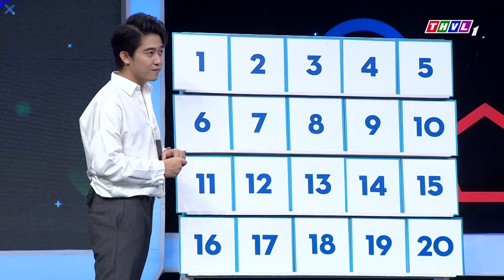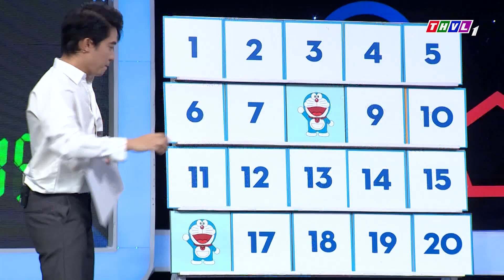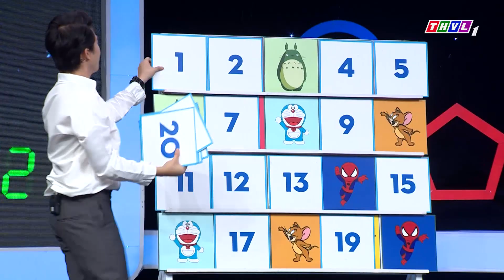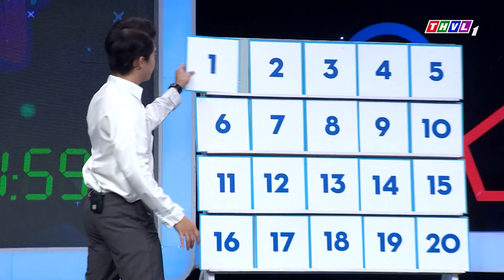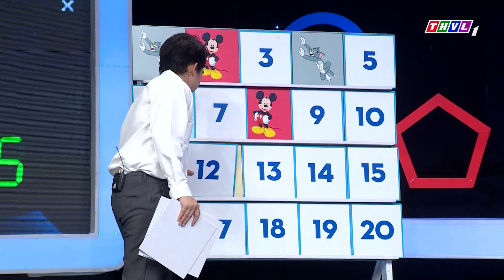Thứ 5 vui nhộn - Tập 88: Bé Minh Hằng - Bé Minh Khang, ca sĩ Nam Cường - ca sĩ Trương Quỳnh Anh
Thứ 5 vui nhộn năm 2020 sẽ trở lại với một phiên bản hoàn toàn mới với sự dẫn dắt của MC Quốc Bảo. Hai đội chơi bao gồm: đội nhà là sự kết hợp của 2 tài năng nhí siêu việt sẽ lần lượt đón tiếp đội khách mời là những nghệ sĩ nổi tiếng. Trải qua 3 vòng chơi gây cấn và vui nhộn: Thử tài âm nhạc, Ai nhanh hơn, Nhanh trí - Thứ 5 Vui Nhộn hứa hẹn sẽ là một đại tiệc giải trí không ngớt tiếng cười. Mời Quý khán giả đón xem chương trình lúc 19h15 Thứ Năm hàng tuần trên kênh THVL1.